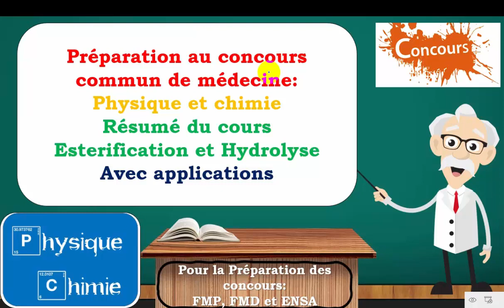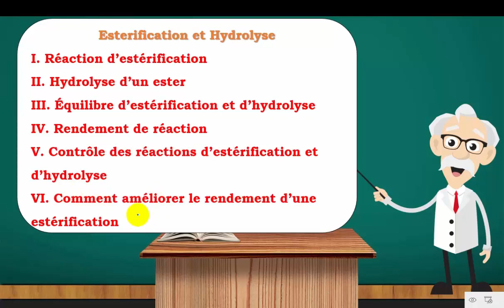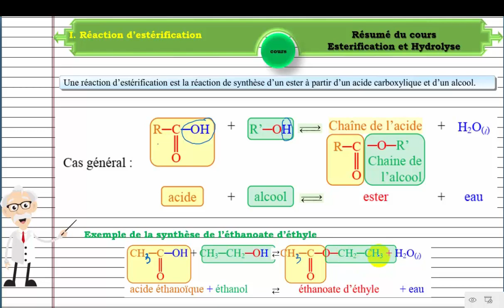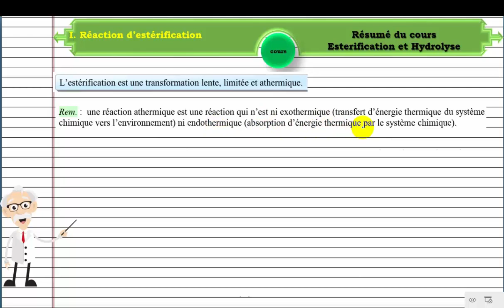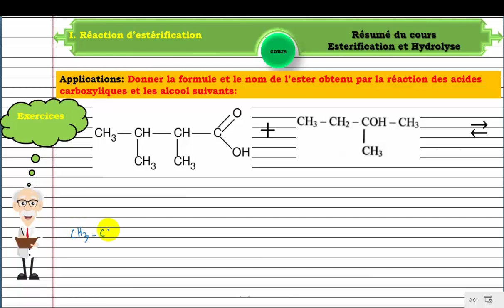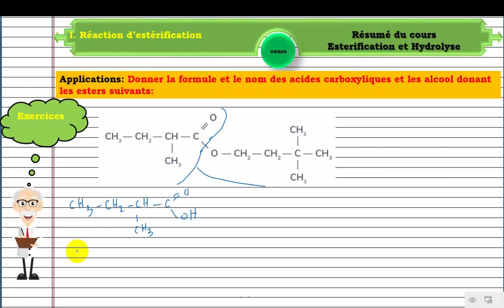Préparation concours chimie 2022: Esterification et hydrolyse partie I